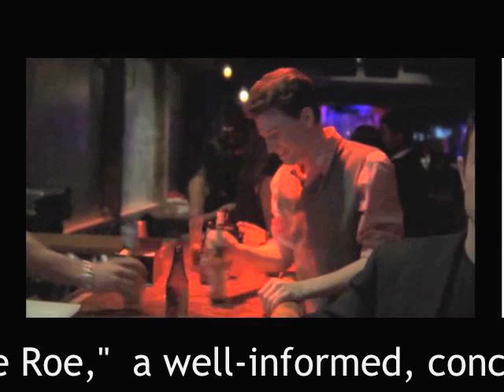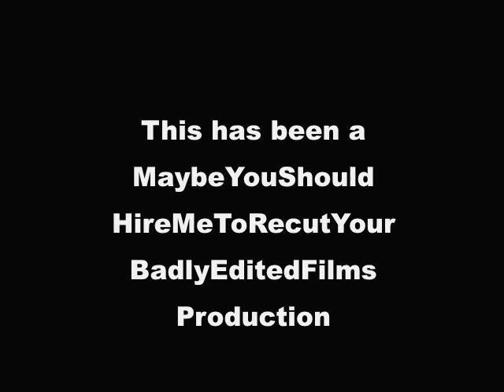Barack Balled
Parody of TruthThroughAction.org's short film,
Blue Balled. The original film, horribly edited, has a message so badly cobbled together that to parody it is like whacking a pinata with a boat oar, sans blindfold.
But we couldn't resist. The film is so self-satisfyingly smug it has a virtual "kick me" sign on it.
What we can't help thinking is that when you ask Obama supporters why they are voting for him they say, "because he has the ability to bring the country together."
Oh, really?
These knuckleheads have made an entire film about the complete polar opposite of Barack's supposed appeal.
-The KG3 of the PeoplesCube.com